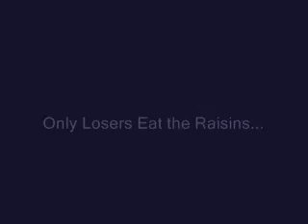Only Losers Eat the Raisins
Meet Ann...An Original Poem
Black bunch of shriveled grapes
lying in the sun
The rotted fruit given to kindergarden children
In red boxes
They spit them out
And, try to ply them off
To other, less popular children
Sniping their snack cakes & powered cheese flavored
chips of potatos & corn